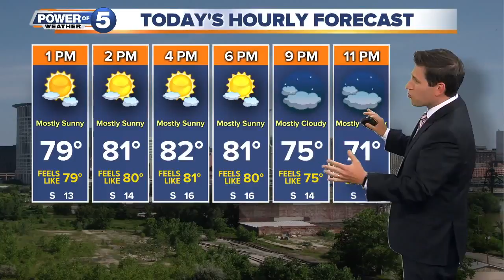Wednesday weather and top stories